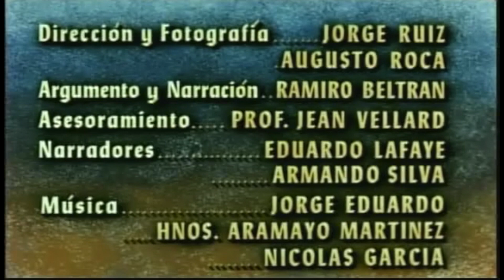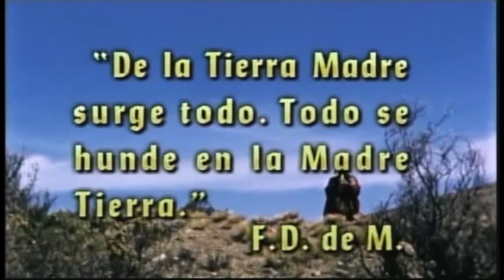COMEBACK SEBASTIANA (1953) | JORGE RUIZ | Full movie in English | ALL RIGHTS RESERVED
Comeback Sebastiana
Film directed by Jorge Ruiz (1953)
Script: Luis Ramiro Beltran

It is a 28-minute color documentary about the Chipaya community of the Bolivian highlands, it is one of the most memorable ethnographic films produced in the last century. Although not as well known, it deserves a place in the same illustrious category with classics like Robert Flaherty's Nanook of the North (1922). Les maitres fous by Jean Rouch (1954) and Dead Birds by Robert Gardner (1963).

SMITHSONIAN INSTITUTION 2006

AWARDS
• 1955 "Vuelve Sebastiana" Kantuta Gold Award in the 1st H.A.M Film Contest, La Paz
• 1956.- "Vuelve Sebastiana" First prize in the category of folkloric and ethnographic films at the S.O.D.R.E. Festival, Montevideo, Uruguay.
• 1958 .- "Vuelve Sebastiana" Special mention at the Santa Margherita Festival (Italy)
• 1961.- "Vuelve Sebastiana" Silver medal in the Special Awards Section at the Bilbao Documentary Film Festival
• 2005.- "The James Smithson Bicentennial Medal" Smithsonian Institution • Washington U.S.A.
• 2011.- "Tribute and Retrospective of Jorge Ruiz's cinema" Jihlava 14th. International Documentary Film Festival (Czech Republic)
• 2014.- "Certificate of the work of the filmmaker Jorge Ruiz as" Regional Memory of the world, Latin America and the Caribbean Mowlac, for its acronym in English) from UNESCO.
• 1991.- Recognition granted to Jorge Ruiz as "Father of Andean Indigenous Cinema" at the Festival de Tres Continentes in Nantes (France)